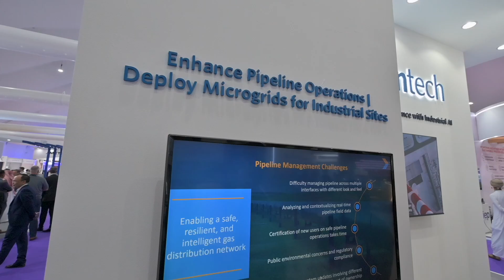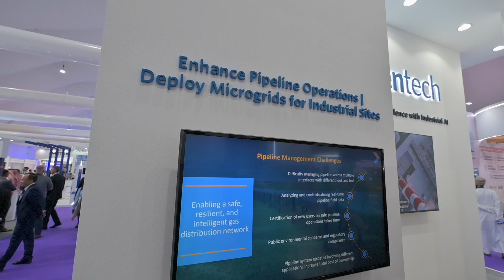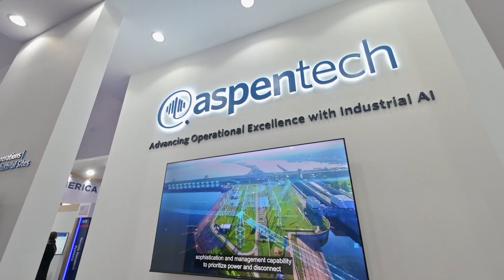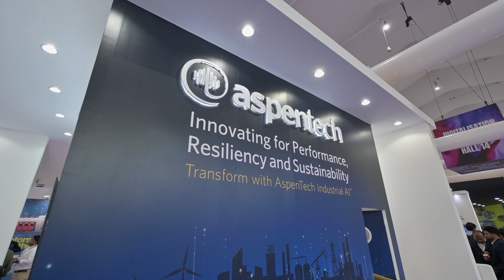Harnessing industrial AI to optimise assets and drive efficiency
In an exclusive studio interview at ADIPEC, Chiranjib Sengupta spoke to Vikas Dhole, Senior Vice President, Product Management at AspenTech, to explore how the energy industry is harnessing the power of industrial AI to be more efficient and successful in optimised designs, operation, and supply chains. Vikas explained how AspenTech, with an active team of over 30 AI experts, is working to provide industrial AI solutions to the oil & gas and chemical industries, and the level of excitement and investment the company is seeing from customers in AI.